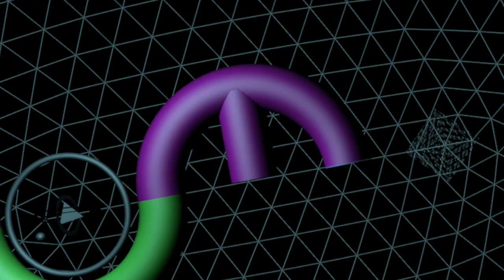Vj Vector / logo